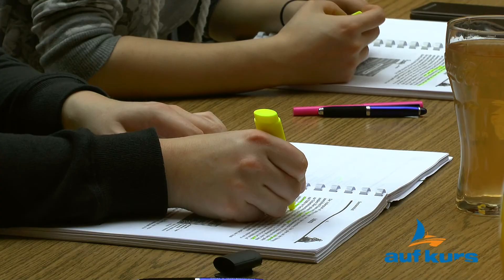AUF KURS || Schiffsführerpatent 10m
Werde Dein eigener Kapitän und erlebe hautnah die "Freiheit am Wasser"